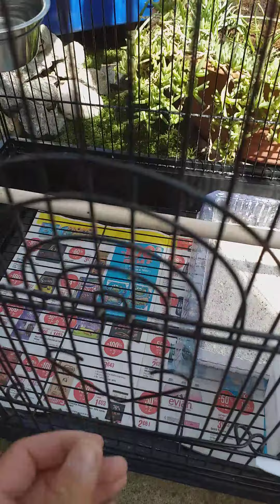Nierozłączki - papużki COCO&CHANEL - co włożyć do klatki? Jak uspokoić ptaszki?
Wyposażenie klatki-woliery / co jest potrzebne w klatce / wymagania naszej papugi / co zrobić gdy papugi głośno ćwierkają / sposób na uspokojenie /
Witamy. to już kolejny filmik na naszym kanale ;-) W nim podpowiemy co włożyć do klatki, jak uspokoić papugi gdy zbyt głośno ćwierkają oraz wiele wiele innych porad... ZAPRASZAMY DO OGLĄDANIA I LAJKOWANIA!